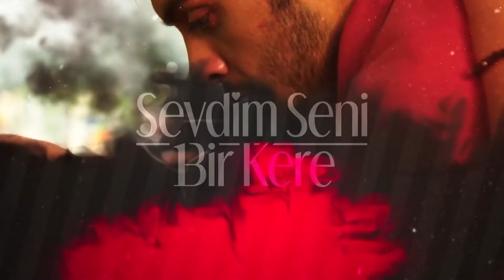Berçin Faktörü De Kıvılcımlara Engel Olamadı😍 | Sevdim Seni Bir Kere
Berçin, Ozan ve Aslım yakınlaşmasına engel olamıyor. HAVADA AŞK KOKUSU VAR

Dizinin başrollerinde;